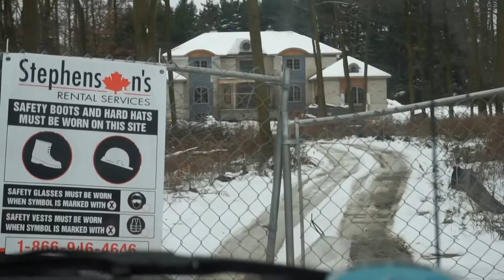Latenight lake shore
This Is my life story. The Good, the bad, and the funny. If you like joining me on these journeys show some support it would be greatly appreciated. Thank you.

I also have a gaming channel for the days i'm at home and have nothing to do. please check it out there is some funny content.